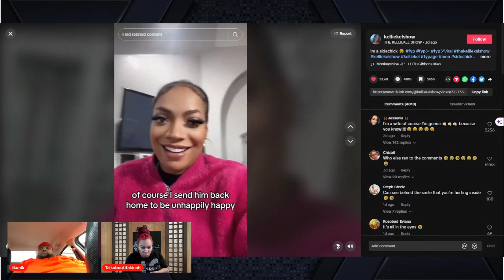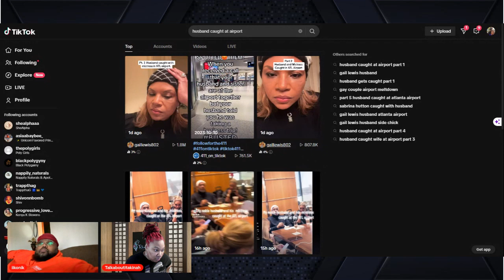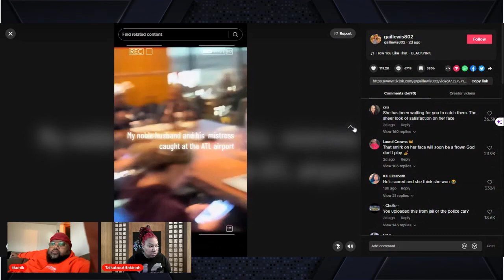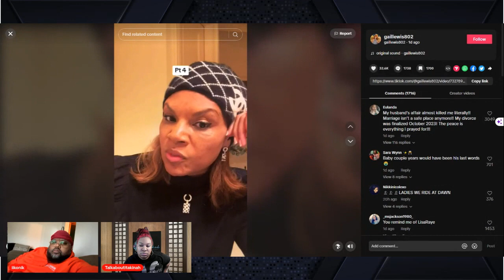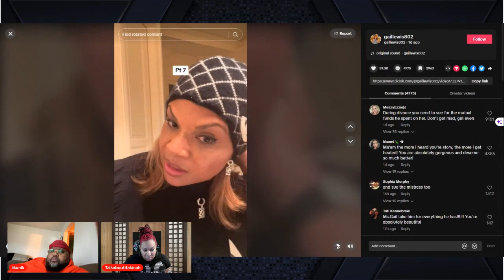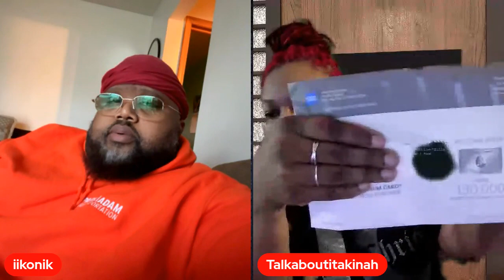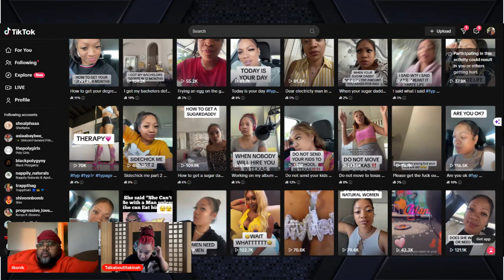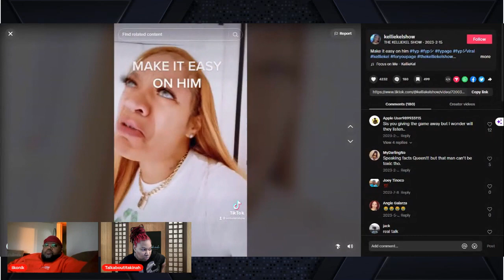Side Chick Uncensored | Why Men Cheat | Cheating Resolved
When can you expect videos from us?
Saturday - Vlog 12pm (AZ Time)
Sundays - Vlog 12pm (AZ Time)

In each video, we'll share our insights and tips on everything from communication and intimacy to overcoming challenges and building a strong foundation for a lasting relationship. And of course, we'll sprinkle in some good old-fashioned humor and wit to keep things light and fun.